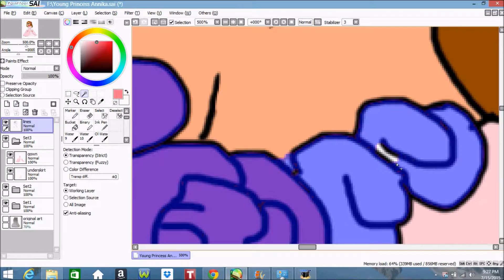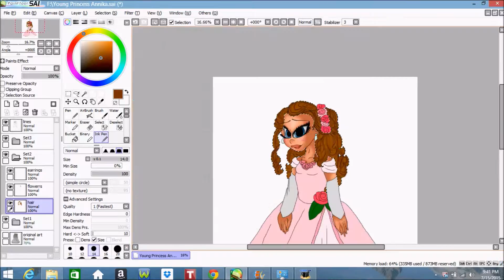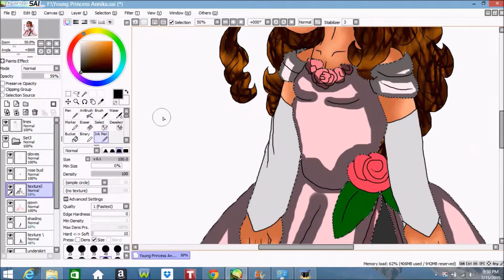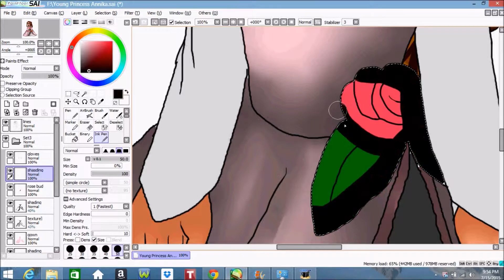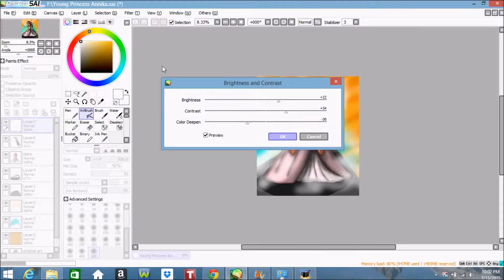Speed Painting Young Princess Annika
my first speed painting video